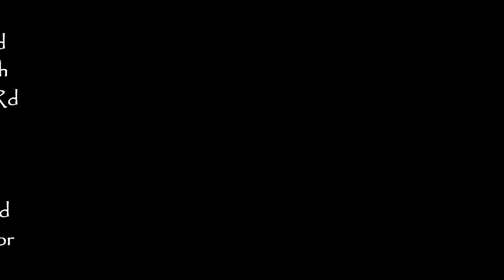February 17 AM: Deuteronomy 8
Morning Sermon
East End Baptist Church
Deuteronomy 8